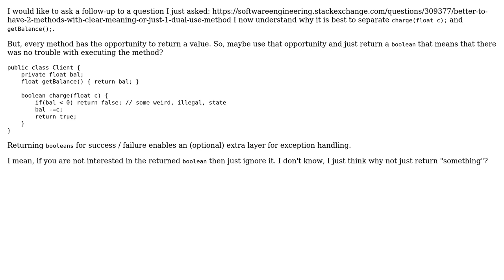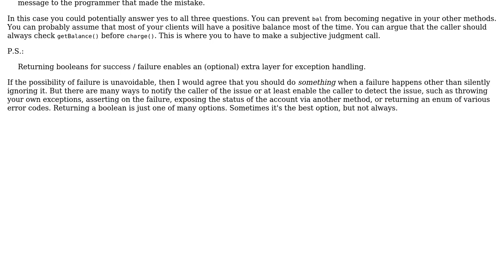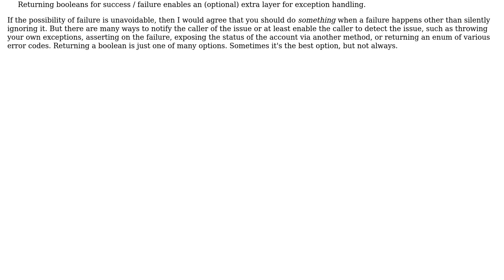Use the chance to return booleans after method calls for an optional layer of exception handling?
Software Engineering: Use the chance to return booleans after method calls for an optional layer of exception handling?

With thanks & praise to God, and with thanks to the many people who have made this project possible! You are responsible for your own actions.